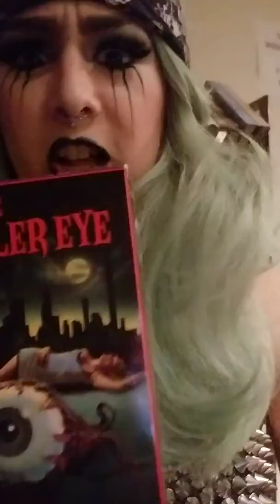Kyla's Donation to the Whisky